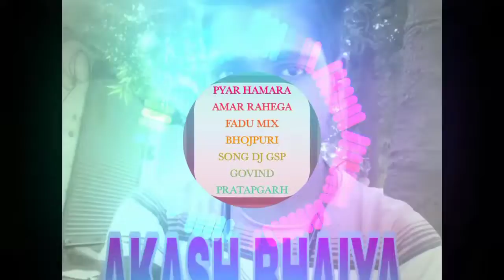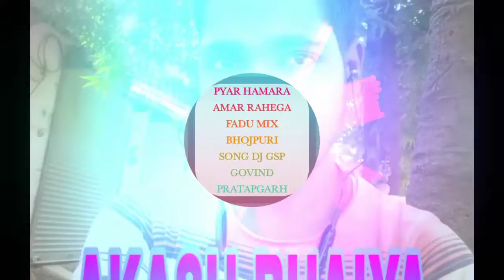PYAR HAMARA AMAR RAHEGA FADU MIX HINDI OLD SONG DJ GSP GOVIND PRATAPGARH